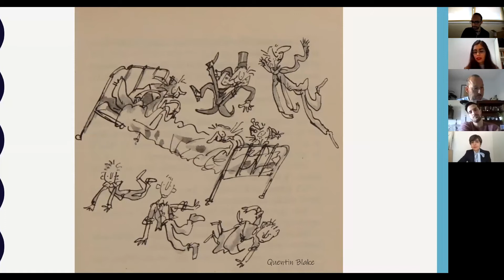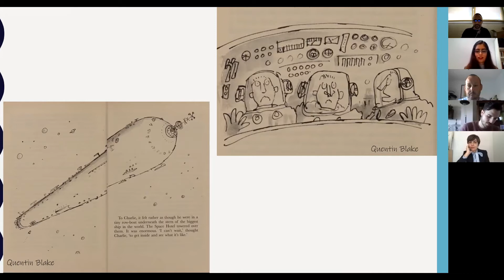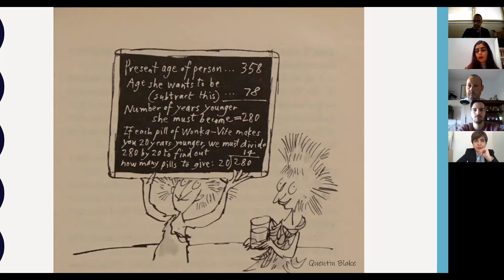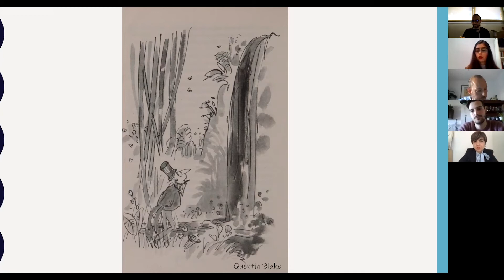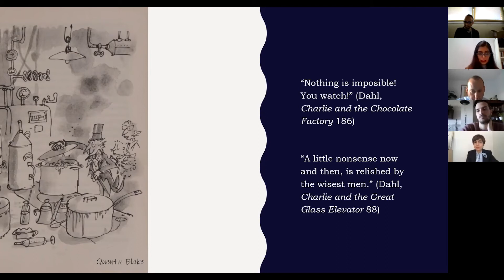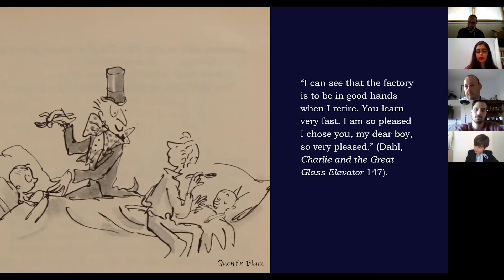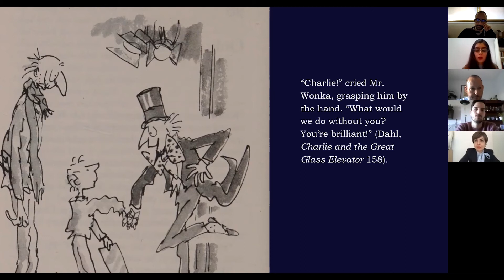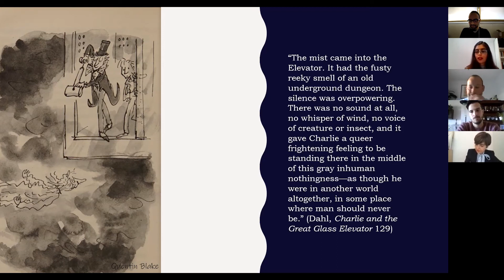El mito del científico loco en Charlie y el Gran Ascensor de Cristal | María Albuja Aguilar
Charlie y el Gran Ascensor de Cristal (1972), la secuela de Charlie y la Fábrica de Chocolate (1964) de Roald Dahl (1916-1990) que introduce a Willy Wonka, narra las aventuras de los héroes para defender al primer hotel de la galaxia de una invasión alienígena. El terror gótico y la fantasía de Dahl van más allá en esta novela intergenérica que reune además, elementos de la space-opera y el viaje en el tiempo. Wonka encarna el arquetipo del científico loco heredero de los mitos de Prometeo, Frankenstein y Fausto, y Charlie a su discípulo inspirado en el folclore del aprendiz de brujo. Se analizaran los elementos de la ciencia ficción en esta obra infantil y su confluencia con la mitología.

PANEL POETICS.
Moderador: Mario Millanes Vaquero.
María Augusta Albuja Aguilar: "Doctor Willy Wonka: el mito del científico loco en Charlie y el Gran Ascensor de Cristal".
María Porras Sánchez: "La ira del héroe/heroína: Aquiles en la novela gráfica La Cólera, de Santiago García y Javier Olivares".
Alberto García García: "Paria, heroína y diosa: la creación mítica en torno a la mujer en la literatura juvenil fantástica".
Mario Millanes Vaquero: "El afrofuturismo desde un punto de vista femenino".
Esther Sánchez-Pardo: "Laboratorios bio-poéticos: creación, réplica y el mito del eterno retorno".

El VI Congreso Internacional de Mitocrítica tuvo lugar en la Universidad Complutense de Madrid del 27 al 30 de octubre de 2020 de forma presencial y online. En nuestro canal puedes ver todas las ponencias y conferencias realizadas online.

Comité Organizador: José Manuel Losada, Antonella Lipscomb, Adrián García Vidal
Edición de vídeo y diseño: Adrián García Vidal
Fotografía: Julia Aldama